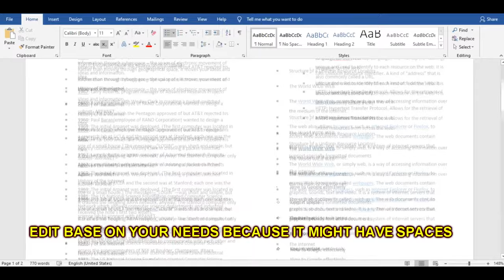How to convert PPT file to Word txt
This video shows you how to convert your ppt files presentation into a text in word document.